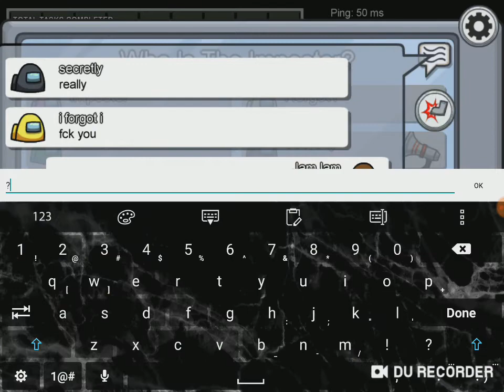Pretending To Be The Impostor In Among Us!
Hey Guys! So today I played a bit more of Among Us, because I'm addicted to it, and I think I may have a problem...

Other Channels!

meow.